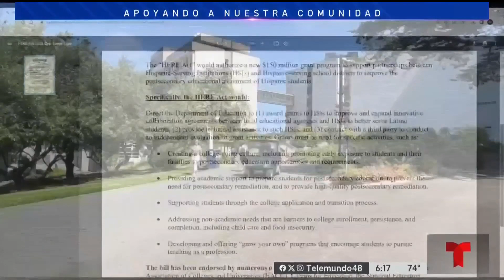California busca apoyar a universidades donde el más del 25% de sus estudiantes son latinos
EL programa ofrecería subvenciones federales no solo a universidades, sino también a escuelas preparatorias e intermedias.